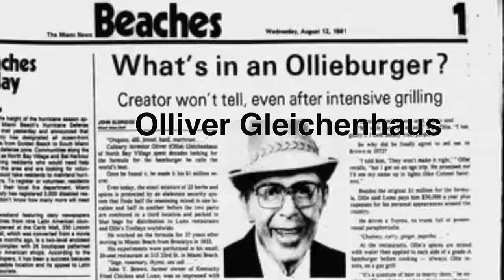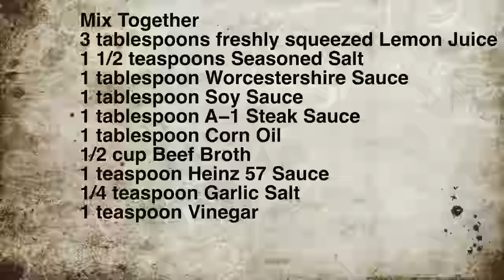Lum's Ollie Burger Secret Recipe!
The Ollie Burger has its roots in Florida in the 60's with its creator, Ollie Gleichenhaus.  Lum's bought the recipe and started serving up these unique burgers in their restaurants.  Lum's hung in there through 3 owners and ultimately began closing locations in the 80s.  The last Lum's closed in 2016.  Having tried this burger now, I'm glad that this channel can help keep this amazing burger alive!  Below is the recipe.
Marinade
3 tablespoons freshly squeezed Lemon Juice
1 1/2 teaspoons Seasoned Salt
1 tablespoon Worcestershire Sauce
1 tablespoon Soy Sauce
1 tablespoon A−1 Steak Sauce
1 tablespoon Corn Oil
1/2 cup Beef Broth
1 teaspoon Heinz 57 Sauce
1/4 teaspoon Garlic Salt
1 teaspoon white vinegar
Send your requests here: ballisticrequests@co x.net
Burger Gear Picks:
LEM Meat Grinder
My Book
for my Gear Picks!
Blackstone Griddle
Burger Ring
Burger Paper Squares
Best Burger Flipper
Spatula Set
Blackstone Griddle
"Steak Weight"
ThermoWorks thermometers:
Thermoworks Smoke X (Used in video)

ballistic bbq American cheese fast food. How to cook a hamburger. How to cook a cheeseburger. How to grill a cheeseburger. How to grill a hamburger. How to make a hamburger. Easy hamburger recipe. best hamburger recipe. Ballistic BBQ Burger. Ballistic BBQ Cheeseburger. Copycat Burger. Copycat Cheeseburger.  Wood Fire Cooking. Easy BBQ burger. First we feast. FWF. The Burger Show.  FirstWeFeast. smashburger. onion burger. stone cold burger. fresh burger. cheeseburger. blackstone griddle. Rib burger recipe. Texas burger. Onion burger. Sid's diner. Sonic. McDonalds. Burger King. Whopper.